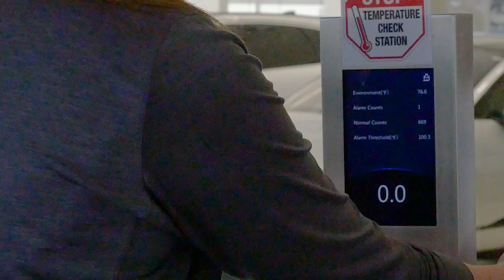30 Second TV Spot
This is a 30 second commercial shot in Spring 2021 to air during the Spring Series of Nascar races on FOX.